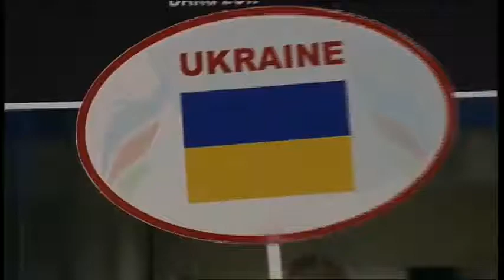2011.10.07 Alexander Usyk vs Siarhei Karneyev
Серебряный призёр турнира Николая Мангера в Херсоне.